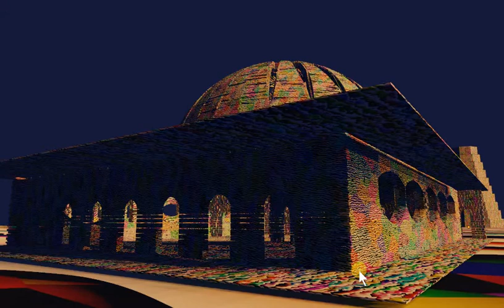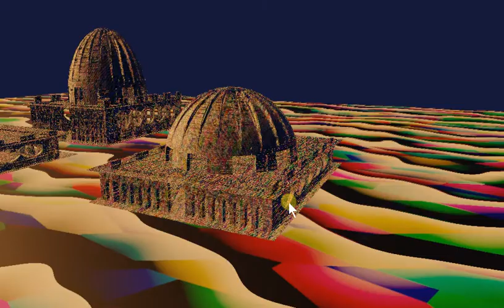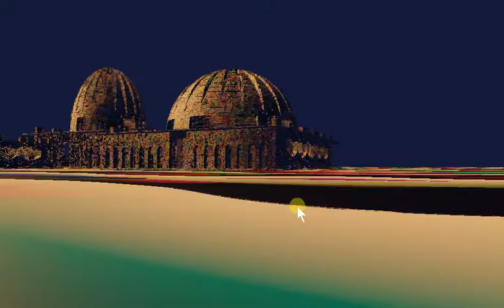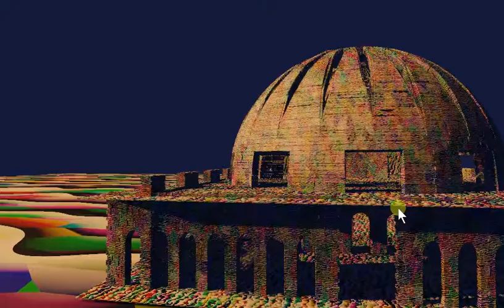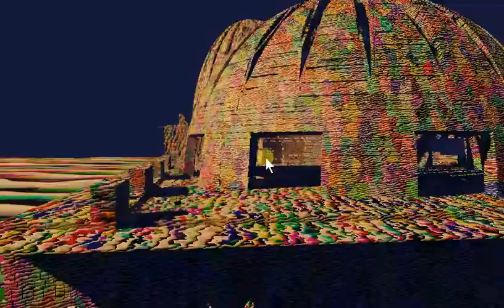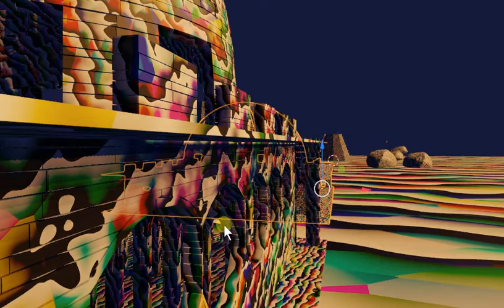Blender 3d my new prcedurals and new orig palaces2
My new prcedural materials and new orig palaces2.